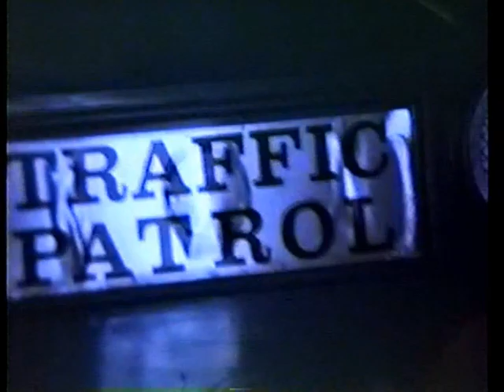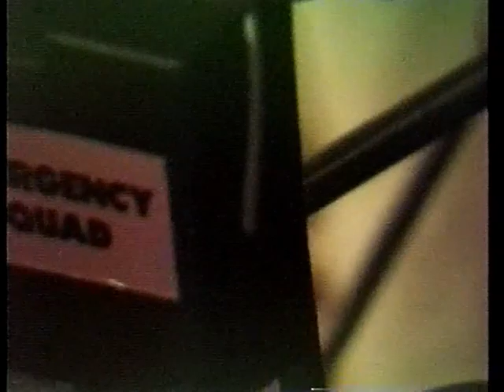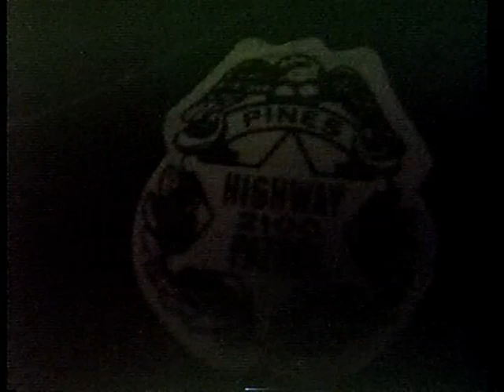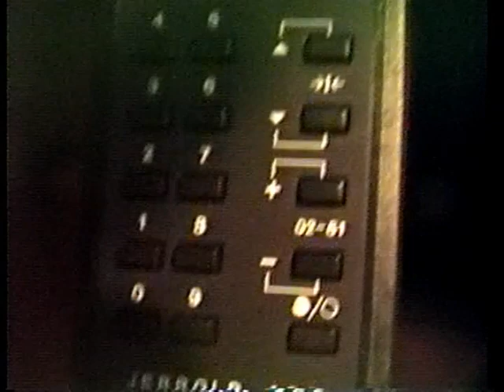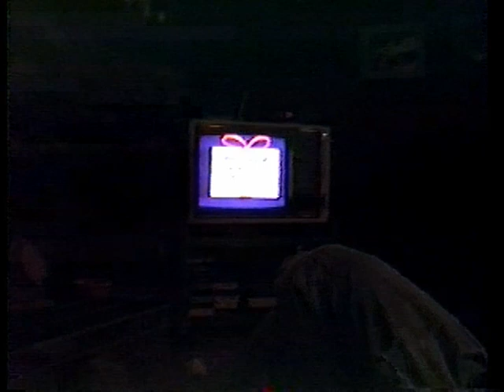Grant Hutchison 1986 and 1987 by Penny Zago